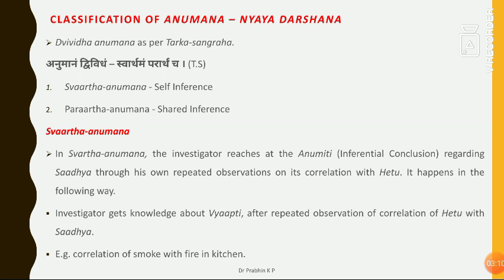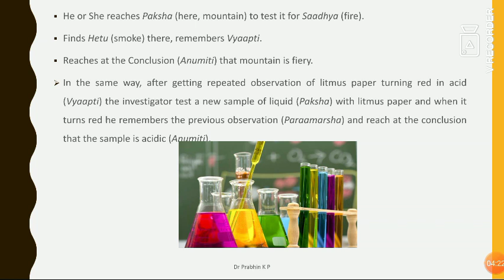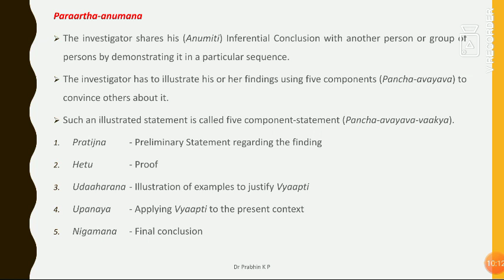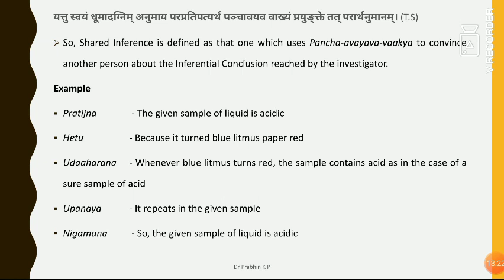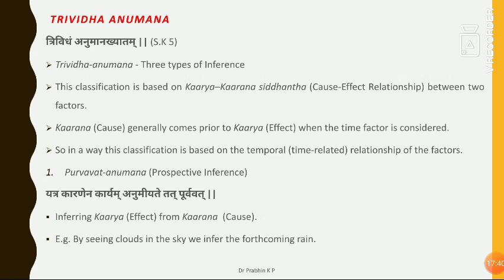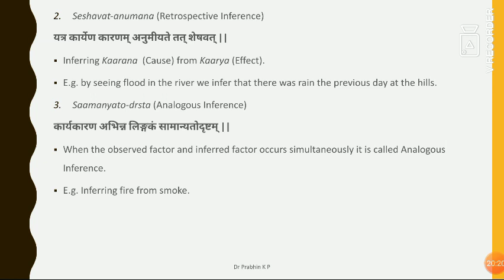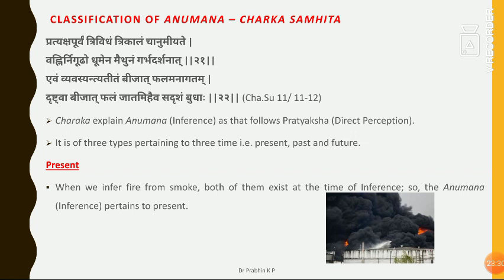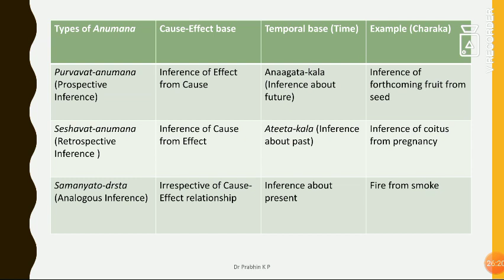Online class - 52 (Anumana - Part 04) | Dr Prabin Purushothaman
Types of Anumana according to Darshana and Charaka samhita.